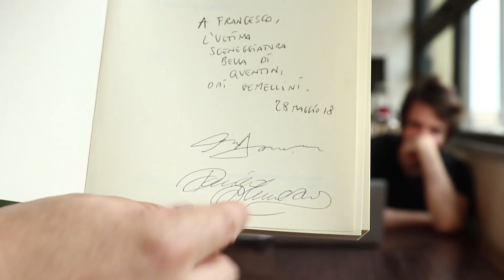EXCL - Fratelli D'Innocenzo su esordio La Terra Dell'Abbastanza + Dogman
ATTENZIONE: L'intervista contiene dettagli su La Terra Dell'Abbastanza

BadTaste.it  ha incontrato Fabio e Damiano D'Innocenzo, registi del gangster-noir-metropolitano La Terra Dell'Abbastanza presentato con successo nella sezione Panorama del Festival di Berlino 2018.

Il film racconta la storia di due giovani amici (Mirko e Manolo) alle prese con l'entrata dentro un banda di gangster romani capitanata dal losco Angelo (Luca Zingaretti).

La videointervista si concentra sull'esordio dei due cineasti trentenni tra ispirazioni (Gomorra di Matteo Garrone) e variazioni sul genere e/o cinema di genere. Si è parlato anche delle loro prime influenze, ambizioni e possibili nuove scelte future oltre che della collaborazione con Matteo Garrone per quanto riguarda l'ultimo lavoro del collega più anziano, Dogman, presentato in Concorso all'ultimo Festival di Cannes.

Un sentito grazie anche alla Fondazione Istituto Tecnico Superiore Roberto Rossellini con cui BadTaste.it ha stretto una collaborazione per la realizzazione di queste videointerviste. Video a cura di Paolo Carabetta, montaggio di Mirko D’Alessio.